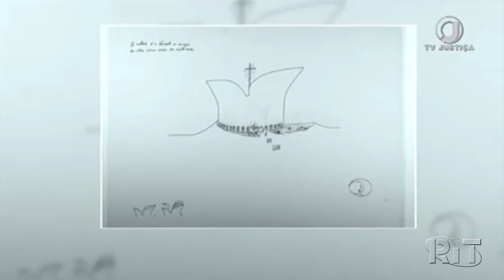STJ suspende nova liminar e autoriza trâmites para a construção do Museu da Bíblia, em Brasília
O presidente do Superior Tribunal de Justiça (STJ), ministro Humberto Martins, estendeu nesta quinta-feira (26) os efeitos de uma decisão de abril para permitir a retomada do processo para a construção do Museu da Bíblia, em Brasília.